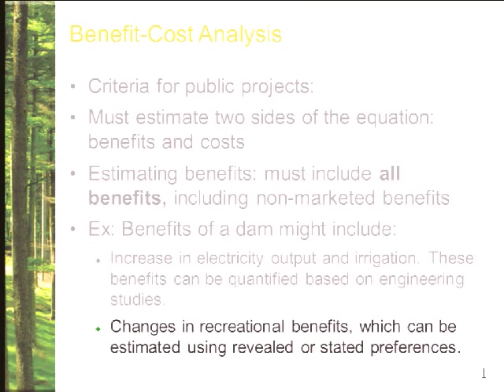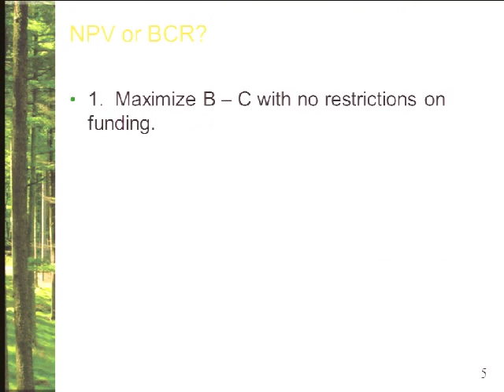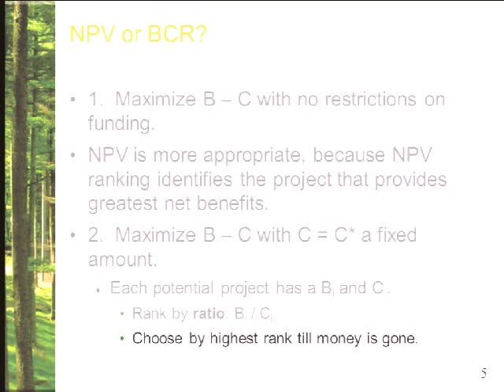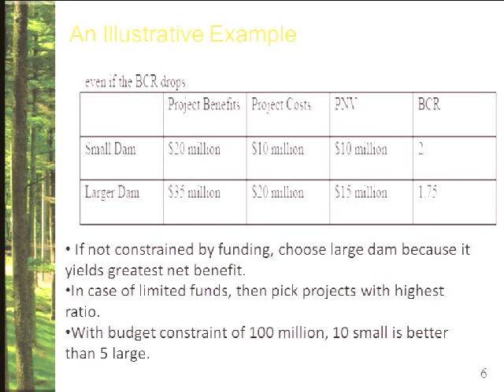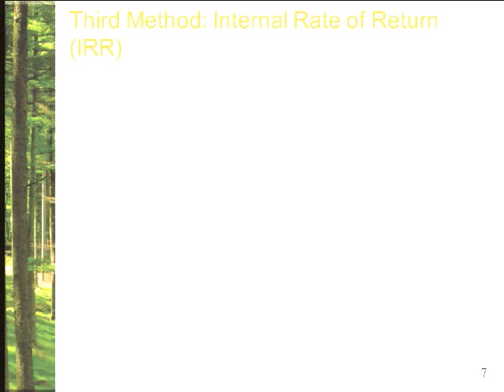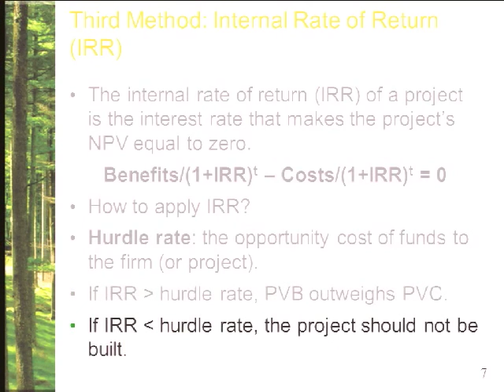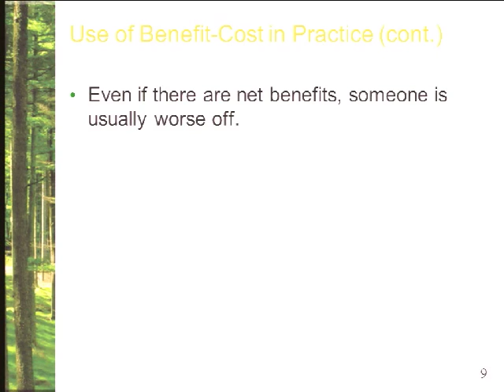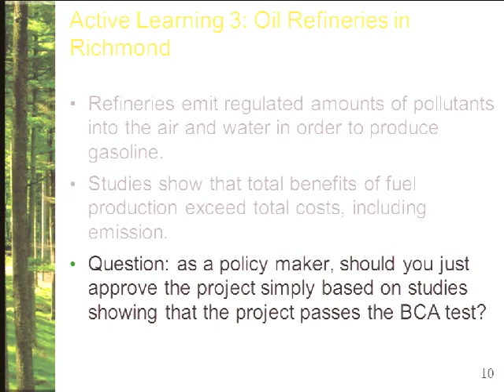20 2012 03 22 Lecture 19 Government Policies for Environmental Protection000